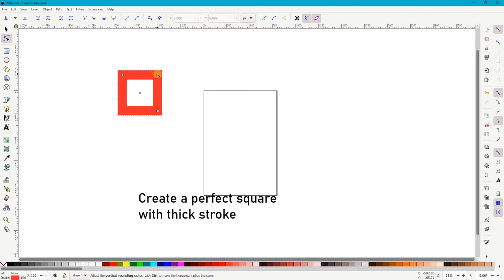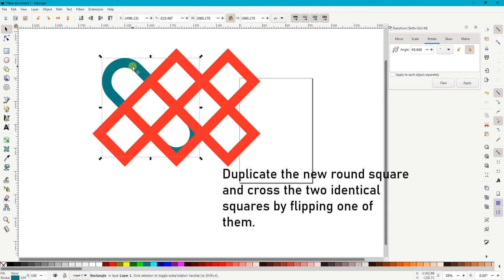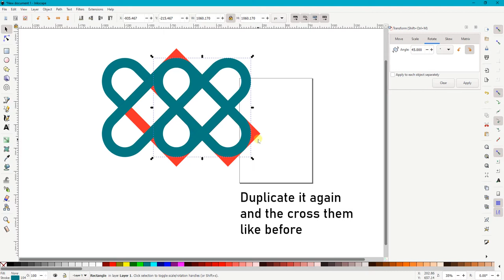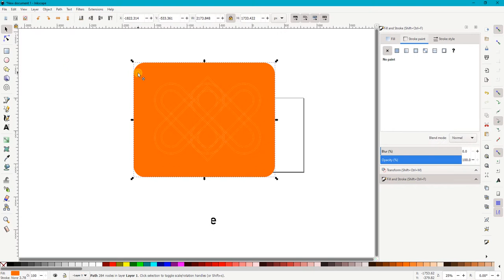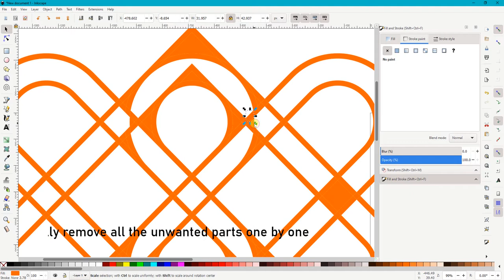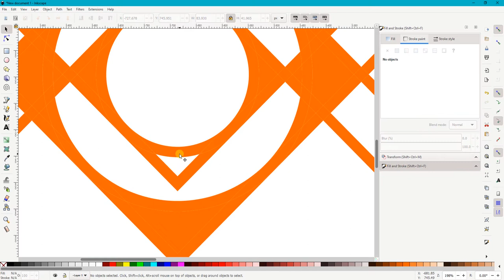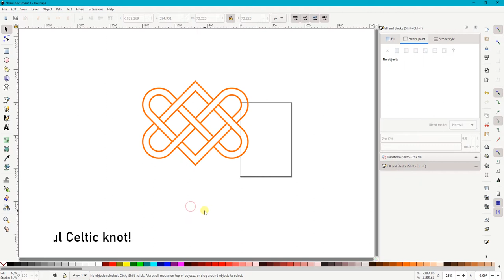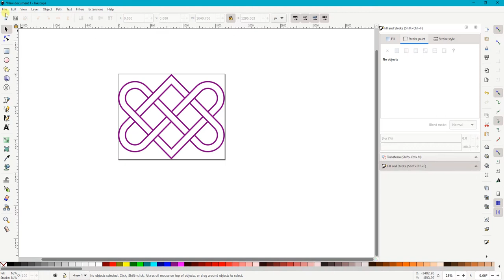How to Create a Celtic Knot in Inkscape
This video will show you how to create a beautiful Celtic knot in Inkscape